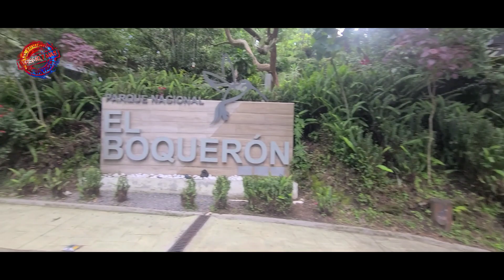El boquerón el salvador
Es un lugar muy bonito donde puede relajar su mente, recomendable 😉 👌